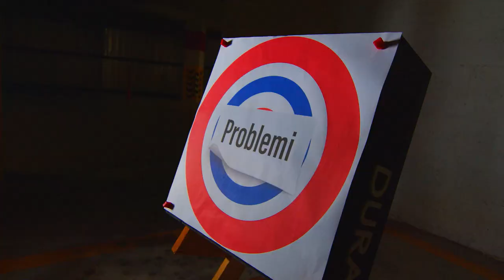Shooter TV Show Episode 9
Id-DANUSAN se jtuha għall-isparar?

Peppa Pig bil-Malti u l-iktar ismijiet komuni Maltin.

Daniel u Sander qed iwasslu programm televiżiv ġdid; SHOOTER.

Programm ta’ ħames minuti kuljum, mit-Tnejn sal-Ħadd, mimli satira u komiċità fuq affarijiet attwali.

Il-programm ser jixxandar fuq ONE, mit-8:35pm u s-sabiħ tiegħu huwa li jkun live.